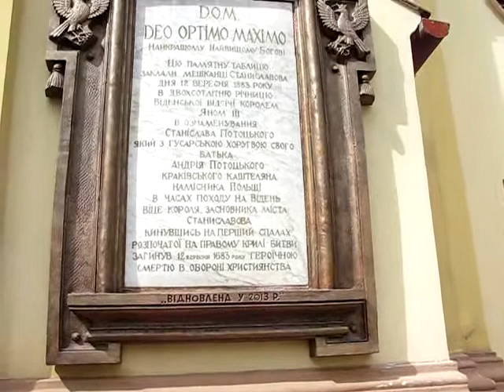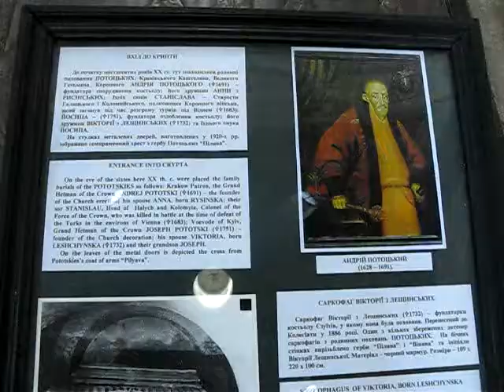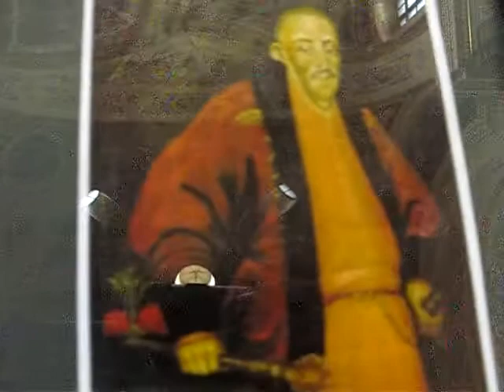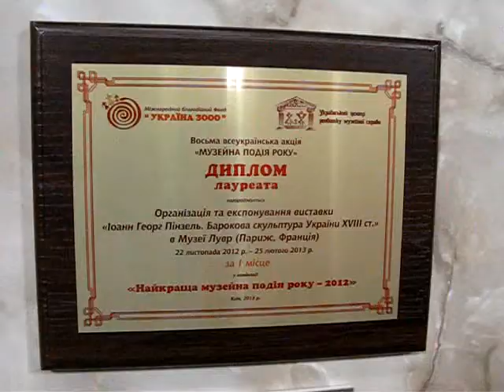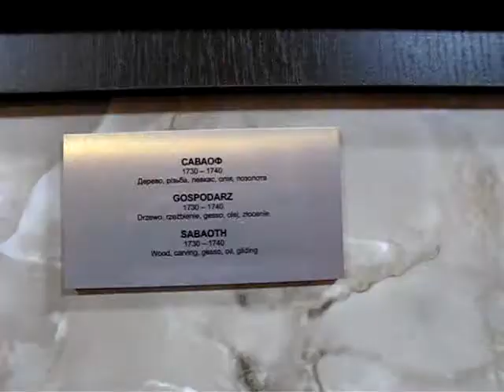МУЗЕЙ МИСТЕЦТВ ПРИКАРПАТТЯ КОСТЕЛ 17 СТ